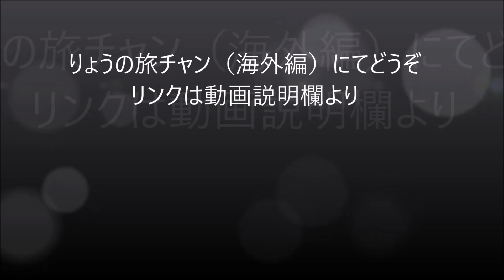【タイホテル暮らし宿泊記】4000円弱の立地のいいパタヤサービスアパートメントタイプ 海外旅は別のチャンネルで公開中！この動画説明欄リンクより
プローン プレイス レジデンス(Ploen Place Residence)
4000円弱の立地のいいパタヤサービスアパートメントタイプ Pattaya, Thailand

プルーン プレイス レジデンス
1 X スーペリアスタジオ
シティビュー | 30 m2/323 ft2 | 禁煙 | キングサイズベッド1台
電子レンジやヘアドライヤーがあった
ネットの写真は綺麗なので予約した 実際にいったら古い建物をリメイクしたみたい
シャワーがカーテンで仕切りはあるものの、あまりのせまさにトイレはずぶ濡れ状態になりますので、
これに我慢ができるのであれば、静かな夜を迎えられると思います
デポジット500btでジョイナーフィーは無料
鍵は電子カードのようなものではなく、鍵穴に差し込むタイプだった